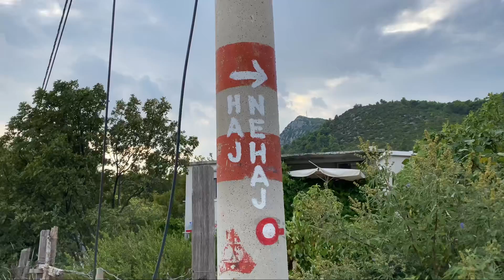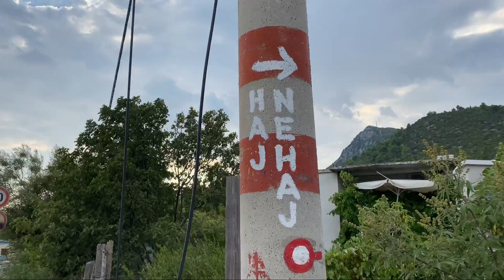Фортеця Haj Nehaj Montenegro\ Ура! Я її подолала 07.08.22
Хай-Нехай - фортеця, що знаходиться в Чорногорії приблизно в 1 км на північний захід від Сутомора. Фортеця розташована на висоті 231 м над рівнем моря. Над головним входом у Хай-Нехай можна побачити вибитий у камені герб Венеціанської республіки (крилатого лева). Місто дуже недоступне з усіх боків, окрім заходу, де є вхід. Біля входу, де можна побачити три етапи будівництва, згодом було додано цистерну з водою. На найвищій точці гори, що знаходиться в межах міста, стоїть церква на честь святого Димитрія, в якій колись було два вівтарі (католицький та православний), збудована ще до будівництва фортеці. Є круглі вежі та багато лазівок, побудовані в пізніший період. На майже стрімкій скелі на далекій східній частині видно пороховий льох.
Перша згадка про фортецю датується 1542 роком. У повідомленні від 1555 року йдеться, що місто лежить між Баром і Паштровичами, а його гарнізон — два солдати та один артилерист.

Ще пізніше, у 1558 році, було сказано в іншому повідомленні, що у разі потреби місто може вмістити 900 осіб.

На старій відомій гравюрі Бара 1550 фортеця знаходиться у верхньому лівому кутку. Є припущення, що фортеця виникла наприкінці XV ст.

Ця фортеця знаходилася на землі, яка весь час переходила з рук в руки, від венеціанців до турків і назад, тому у фортеці можна знайти будинки трьох культур: венеціанської, турецької та чорногорської.

До 13 листопада 1877 року фортеця перебувала в руках турків, після чого була звільнена чорногорською армією. З того часу вона прийшла в запустіння.

Легенда, що передається з покоління до покоління, свідчить, що фортецю допомагали будувати жінки, які носили воду, пісок та каміння. Виснажені труднощами роботи вони співали: Горе тобі, град Нехай, коли тебе жінки будують.